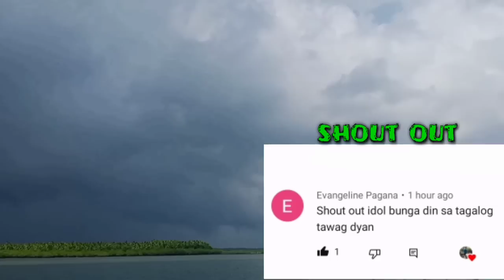catching octopus & fish/super effective Ang pain namin sa trolling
hello po mga ka tropa,muli nanaman natin nagamit Ang pinaka epiktibong lure para sa talakitok at iBang uri ng isda,kahit malalaki ay nahuhuli nito